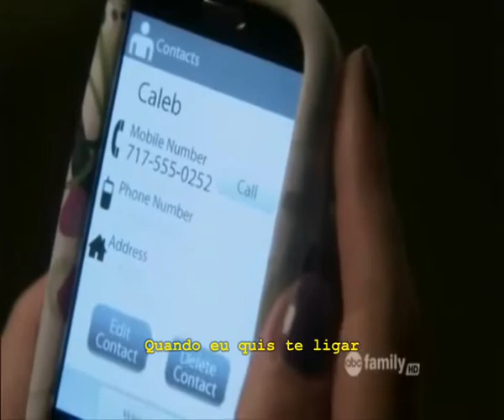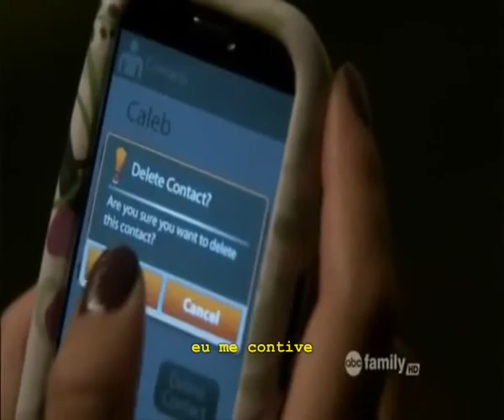Pretty Little Liars - Gomenasai